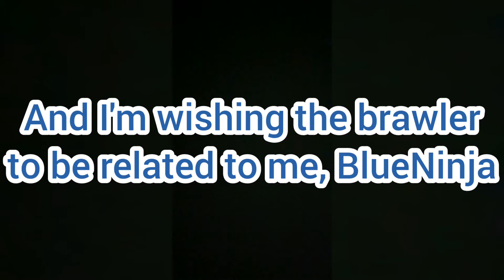Brawl Talk Season 8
Sub 2 Blue Ninja 😎🥷 !!!

Minimum: 10 likes 👍
Maximum: As much as you can 😂